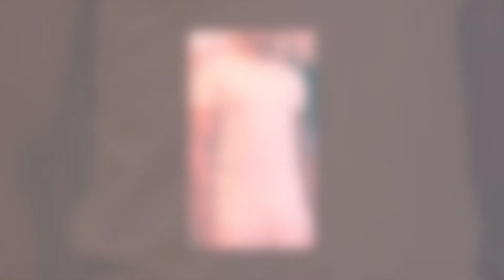Peminat Tak Keruan Tengok Video TikTok Nazim Othman, Dah Kenapa Tu?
Sumber : Beautifulnara